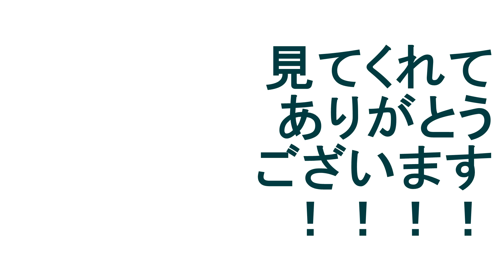ボロネジの受胎告知大聖堂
クラムスコイ美術館の近くにある受胎告知大聖堂について話します。ボロネジの有名な観光地ですから、ボロネジに来たら絶対見に行く観光スポットです。夏の時は特に綺麗です。